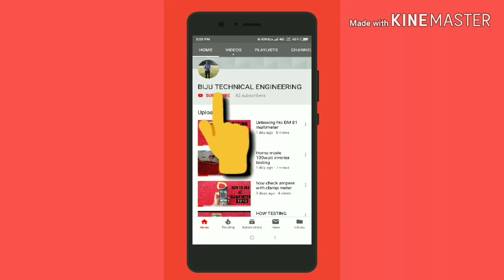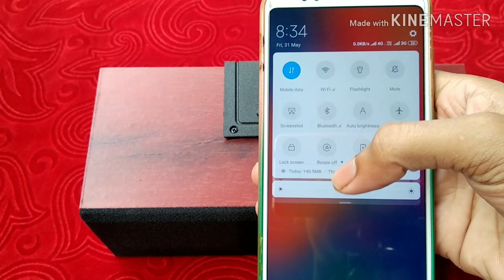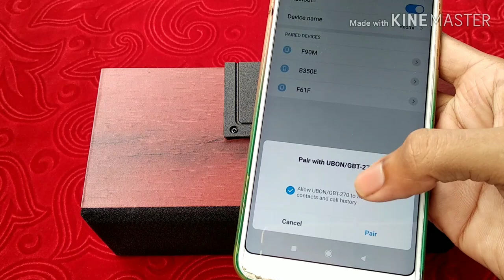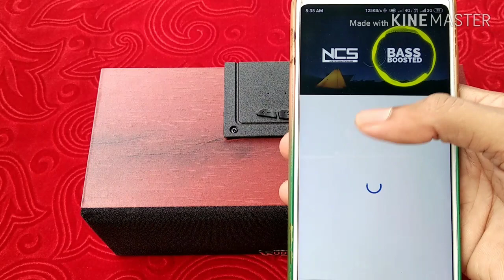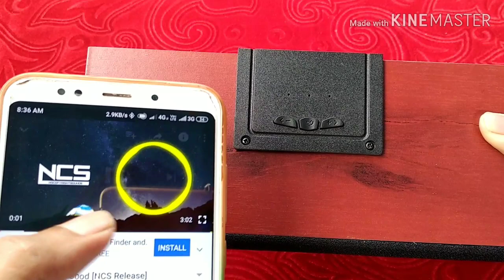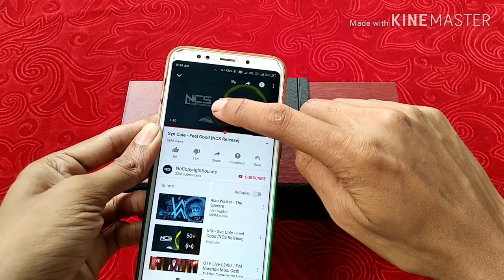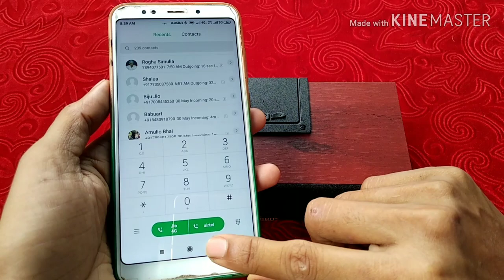Unboxing UBON (GBT - 270) BLUETOOTH Speaker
Namaskar dostoo,swagat kartahoon appko BIJU TECHNICAL ENGINEERING CHANNEL main.
Dostoo ye vedio may appko ek Bluetooth speaker ko unboxing korke dikhhauanga.
SPECIFICATION:- UBON (GBT -270) Model wireless speaker with more features
1- TF card support with slot, 2- USB support with slot, 2- rechargeable battery backup time up to 3 hours , 3- AUX support,BLUTOOTH connection available version 4.1 etc...